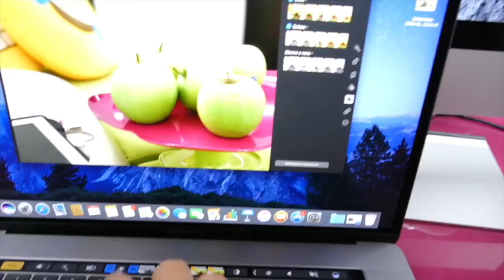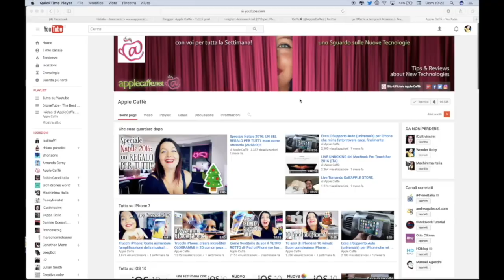Gli Accessori fondamentali per il nuovo MacBook Pro con Touch Bar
Ed ecco qui, in ordine di apparizione, tutti i link promessi per trovare in offerta su Amazon tutti gli accessori FONDAMENTALI (perché vi semplificano la vita) per i nuovi MacBook Pro 2016: la cover/custodia/borsa (in vari colori a scelta), CLICK QUI

l'HUB con prese USB, HDMI, lettore scheda SD: CLICK QUI

L'alimentatore RAVpower
il Cavo Thunderbolt Cable MAtters
l'adattatore per ricaricare il Mac in Auto

Spero che queste dritte vi siano utili, se è così DITELO CON UN POLLICE IN SU' NEL RIQUADRO YOUTUBE, e se non lo avete ancora fatto, iscrivetevi gratis a questo canale, basta uN SOLO CLICK QUI
Grazie per la partecipazione, ci vediamo al prossimo video ;-)